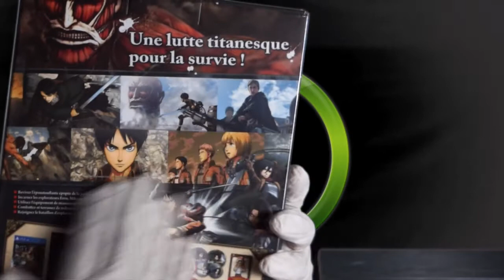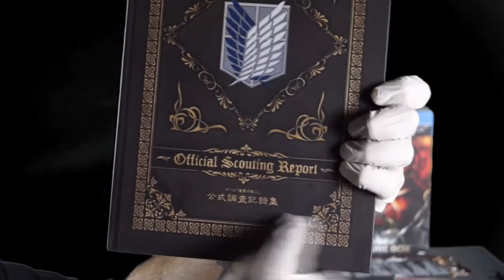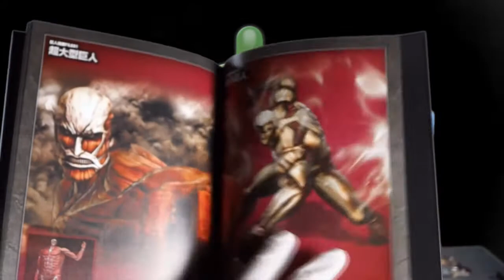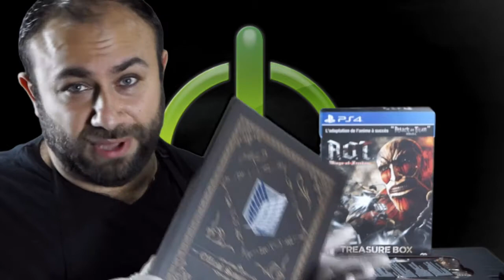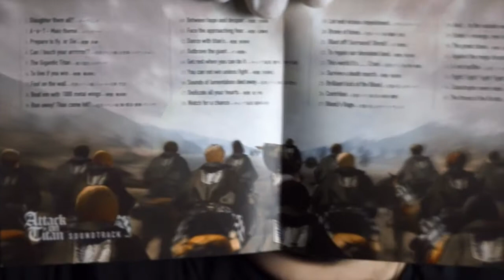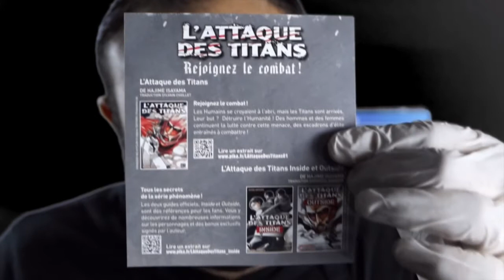Unboxing - Attack On Titan Wings Of Freedom Collector - PS4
Découvrez notre unboxing de l'édition Collector Treasure Box de Attack On Titan sur PS4, sorti le 23 Aout 2016, Sur PS4/Xbox One et PC, par le SERIAL UNBOXER